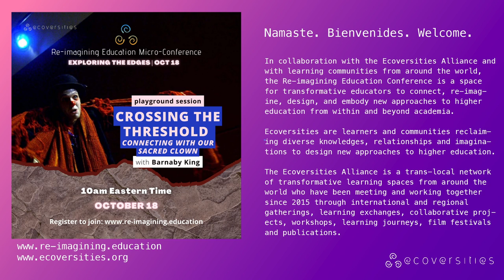Crossing the Threshold: Connecting with our Sacred Clown with Barnaby King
Playground session during the October 18, 2022 Re-imagining Education Micro-Conference!